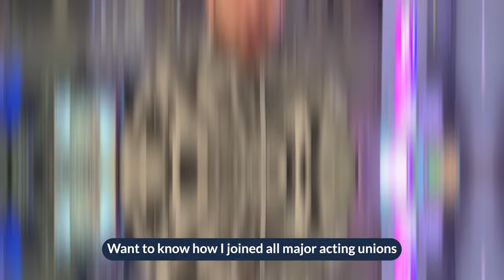The ULTIMATE Guide to Joining ALL Acting Unions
Want to join an acting union but don't know where to start? In this video, I'll walk you through the process of becoming a member of ACTRA, SAG, AEA, or CAEA. From eligibility requirements to the benefits of joining, this is the ultimate guide for actors looking to join a union and advance their careers!